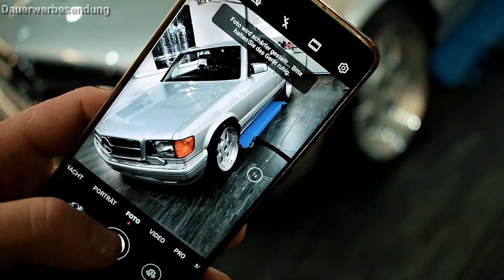Aufbereitung Mercedes 560 SEC | Detailing + Keramik-Beschichtung | Nachlackierung ins Finish bringen